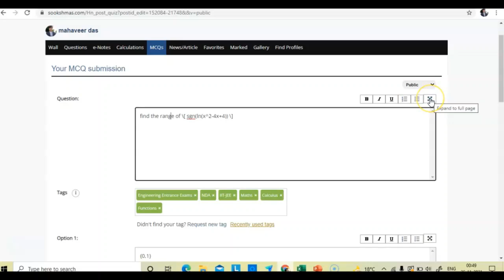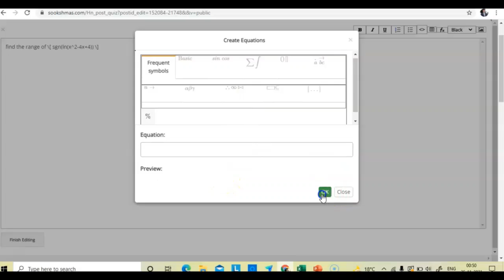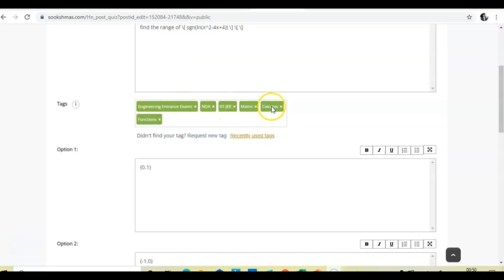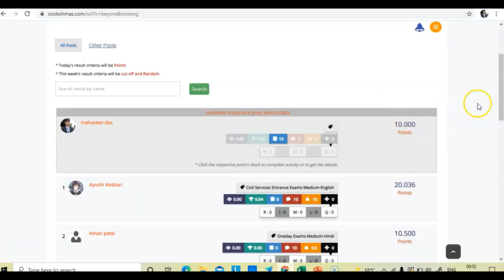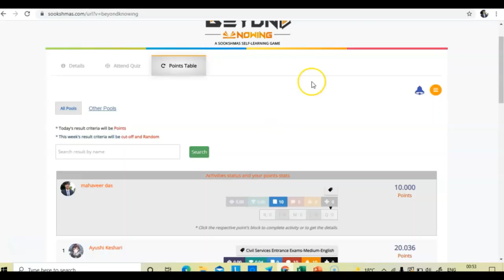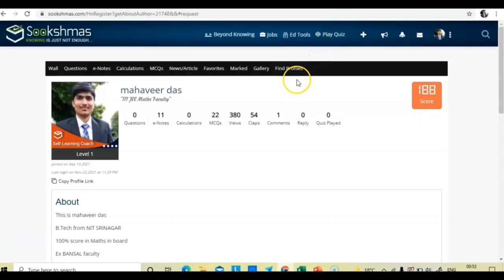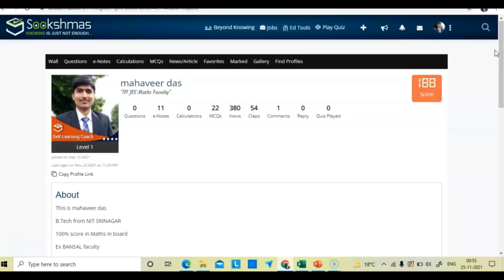Learn Signum function and it's domain & range with Self-Learning tips to perform better in BK game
Learn about Signum function and it's domain & range, with tips to write your own quiz questions for better quality points in Beyond Knowing and rank in your exams.
This video will help all students who are preparing for IIT-JEE, NDA and other competitive exams having mathematics subject.
Self-Learning methods covered in this video will not only help every student to perform in Beyond Knowing game well but will also make every student exam ready always.
Follow Mahaveer Das on Sookshmas to get her all Notes, Questions & more